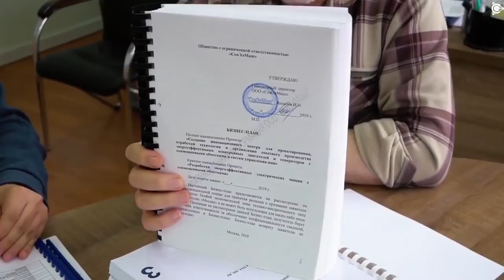🌍 Экстерьер будущего инжинирингового центра «СовЭлМаш»